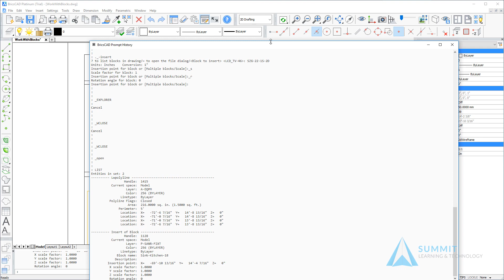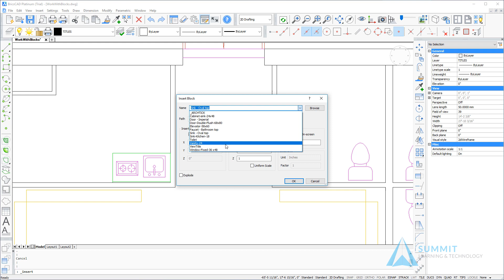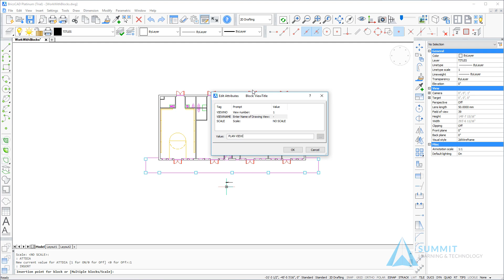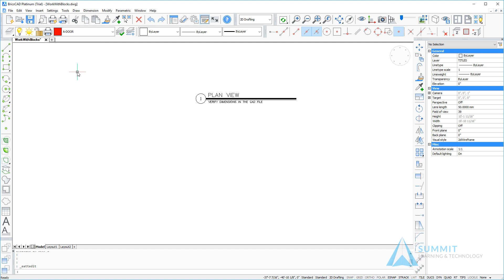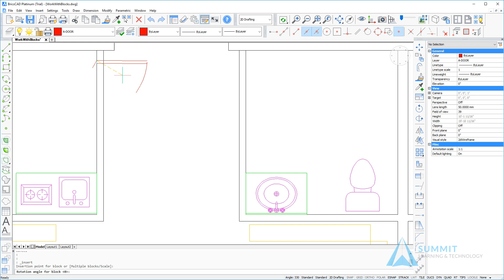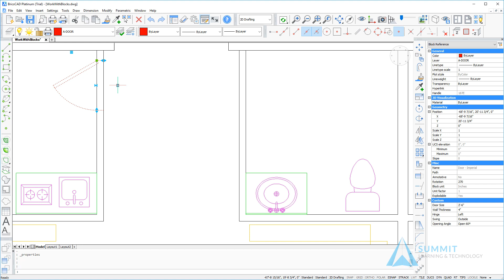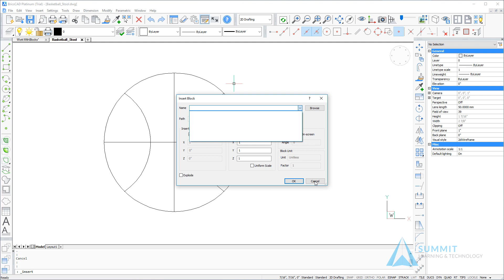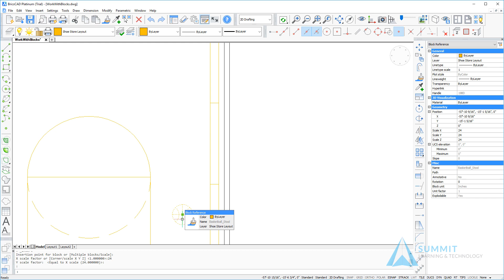Blocks - BricsCAD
Working with Blocks in BricsCAD

After completing this video, you will be able to:
• Use a collection of stored objects repeatedly in a drawing
• Place blocks in a drawing using the Insert command
• Add text information to a block when it is inserted
• Change dynamic blocks to fit a drawing